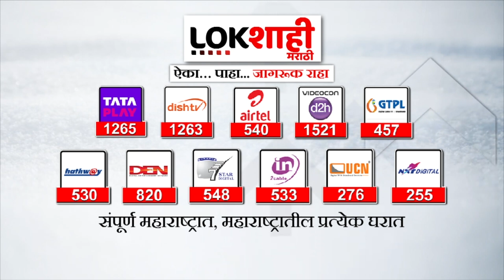Beed | बीडमध्ये दूध दरवाढीसाठी आंदोलन | Lokshahi Marathi